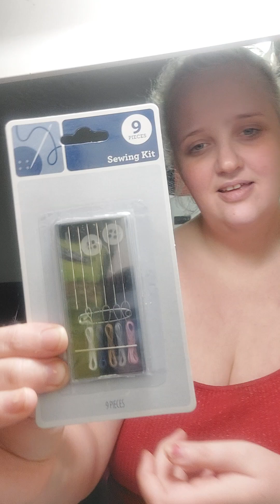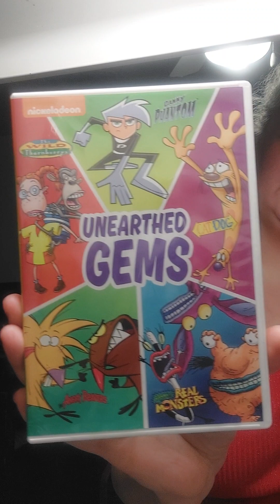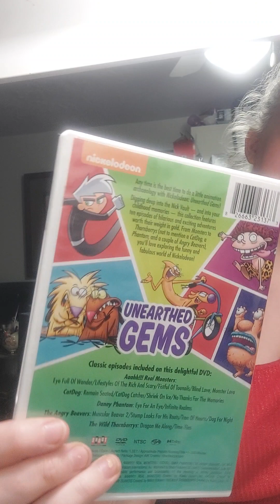Walmart shopping spree clearance and me eating lol. happy new year